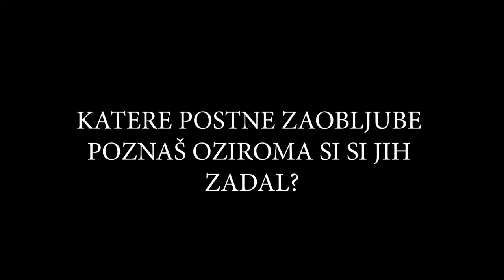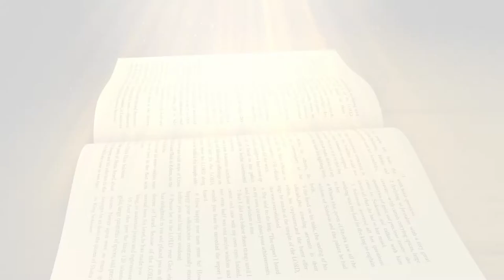POSTNA SPODBUDA 👍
Četrto postno nedeljo so nam pripravili mladi 👦🏻 👩🏻 in  mladi po ❤️vseh starosti 😊   iz Župnije svetega Vida v Vidmu pri Ptuju.
Odgovarjali so na zanimiva vprašanja vezana na postni čas. Kako in kaj so povedali si oglejte v videu.